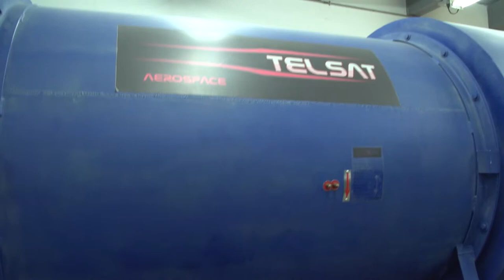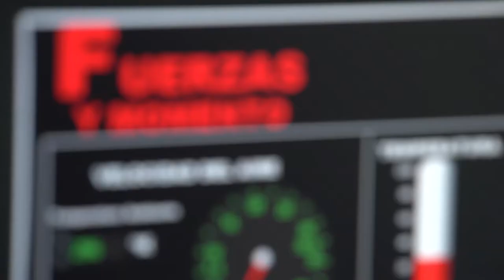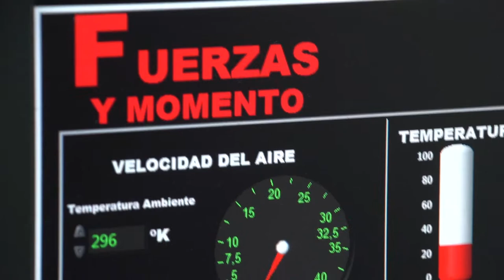Túnel de viento UPB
El hombre ha creado una máquina prodigiosa que es capaz de elevarse y volar,los aviones, pero estos antes de poder llevar a pasajeros a su destino deben de pasar por pruebas, este control lo permite la aeronáutica, y nosotros nos fuimos hasta la universidad pontificia Bolivariana para conocer un laboratorio que usan los estudiantes de ingeniería aeronáutica para hacer mediciones y distinguir el funcionamiento de las partes de las máquinas voladoras.